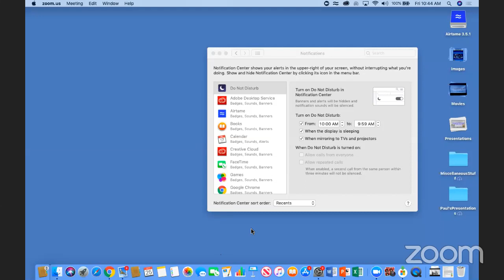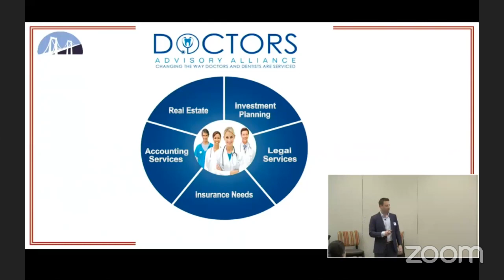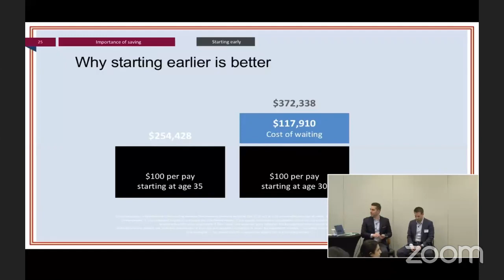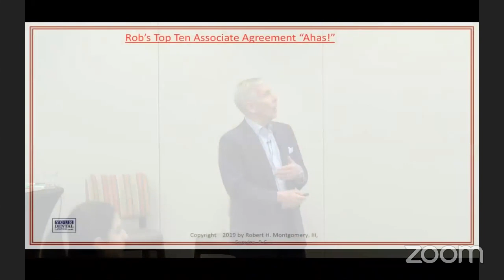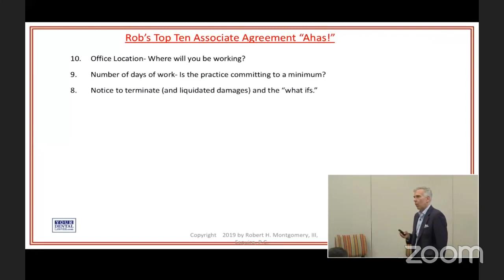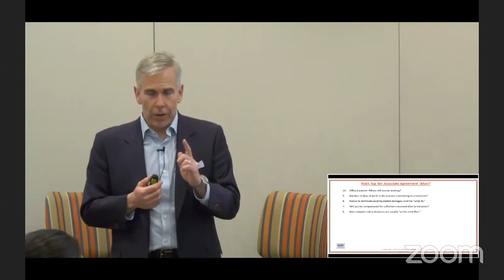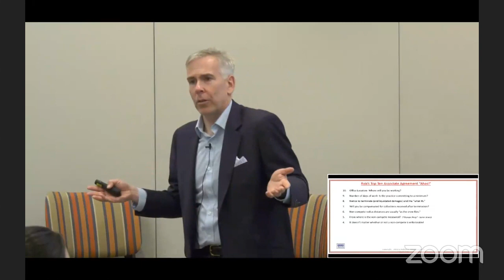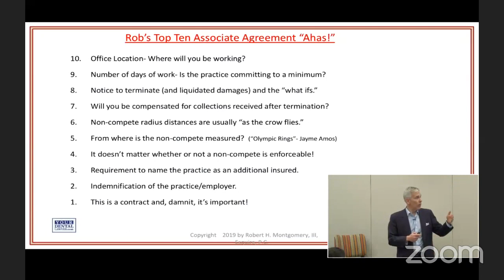Dental Nachos CE TV Presents: Lies, Loans and Life After Dental School